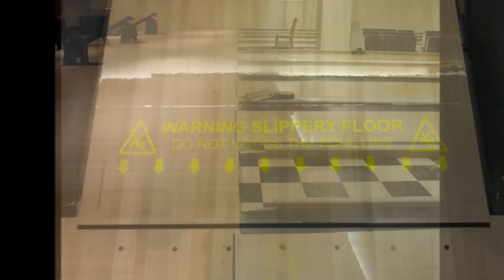Bowling Lane Resurfacing